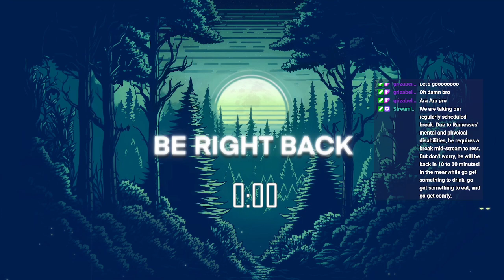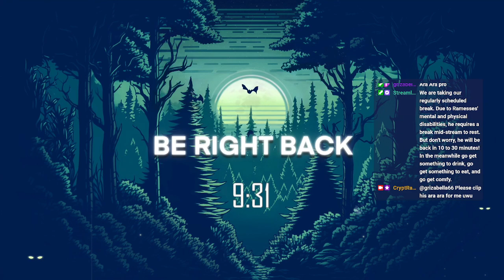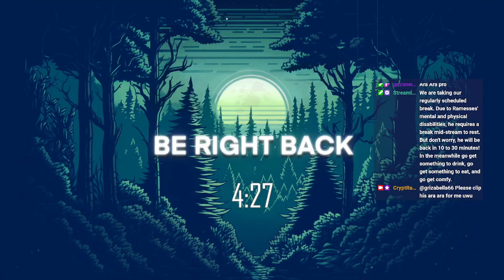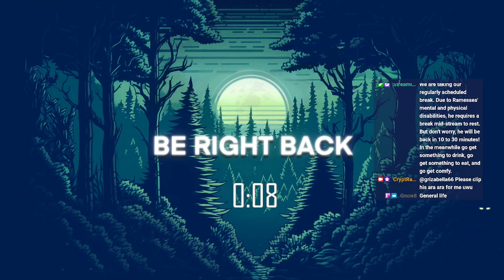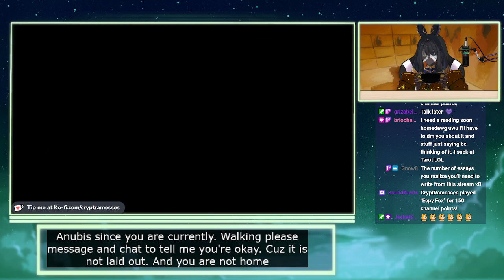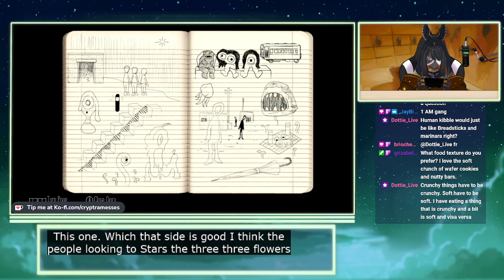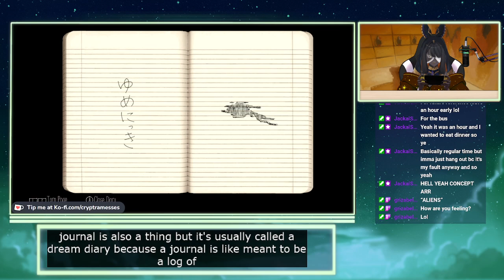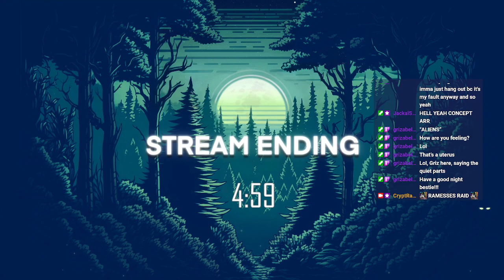This is One Weird Dream (GHASTLY GALA DAY 21)